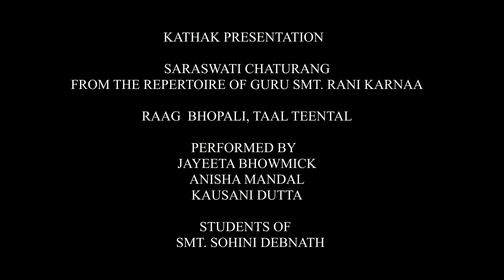NAVRANG 2022 - DAY 9 - KATHAK - STUDENTS OF SMT. SOHINI DEBNATH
NAVRANG 2022
DAY 9
KATHAK PRESENTATION
SARASWATI CHATURANG , FROM THE REPERTOIRE OF GURU SMT. RANI KARNAA
RAAG  BHOPALI, TAAL TEENTAL
PERFORMED BY JAYEETA BHOWMICK, ANISHA MANDAL , KAUSANI DUTTA
STUDENTS OF SMT. SOHINI DEBNATH
SPECIAL THANKS TO SMT. SOHINI DEBNATH & SAMSKRITIKI SHREYASKAR, KOLKATA.